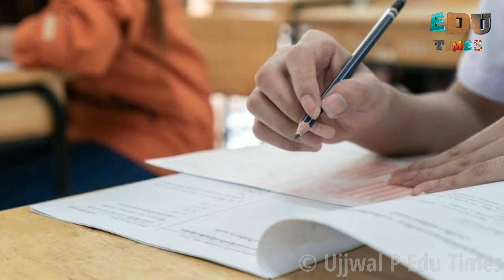പരീക്ഷ മാറ്റിവച്ചു || Hall Ticket || Calicut University Exam News Today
We are Uploading Educational News and giving importance to University News

We are Uploading Calicut University,News Kannur University News, MG University News and More... 🔶🔷♦️

Searchable Topic :

1. kannur university exam
2. kannur university exam news 2021 today 3. kannur university exam result
4. kannur university exam news today malayalam
5. kannur university exam tips
6. kannur university exam news today
7. kannur university news
8. calicut university exam news 2021 today
9. calicut university exam news malayalam
10. calicut university exam latest news
11. mg university exam news
12. calicut university exam news today
13. Kerala university exam news
14. calicut university news
15. kannur
16. university
17. calicut
18. Kannur University Exam News Today
19. Calicut University Exam News Today
20. MG University Exam News Today
21. Kerala University Exam News Today

Music Credits